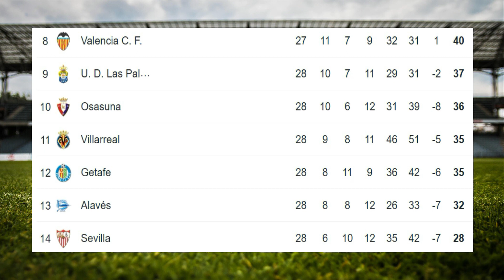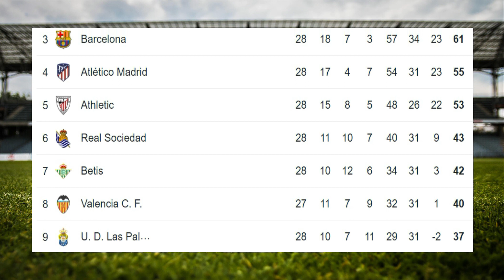✅Tabla de Posiciones y Resultados Hoy - La liga - España ✅Fecha 28 - 2024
✅Entérate de la Tabla de Posiciones y resultados - La liga Española - Fecha 28

✅Apoya Nuestro canal para continuar con mas videos, apóyanos

✅✅Disfruta adquiriendo la camiseta de futbol de tu equipo favorita en La Liga - Sigue los siguientes links:
1. Real Madrid
2. Barcelona
3. España